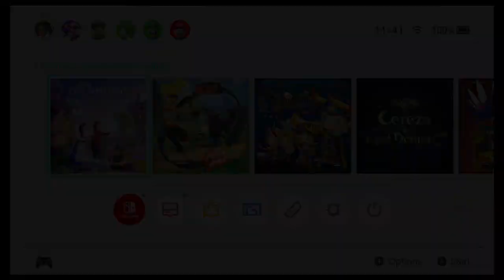Disney Dreamlight Valley Day 108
This was early access gameplay of Disney Dreamlight Valley.  Since it was in early access, please expect game crashes and bugs.

Video originally recorded on: 10 April 2023